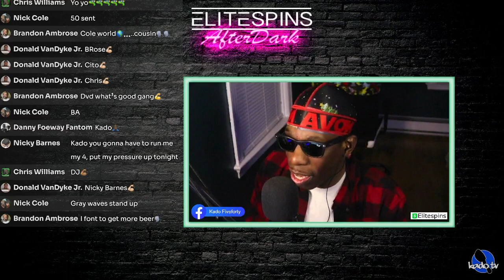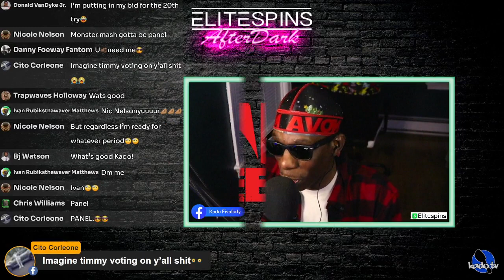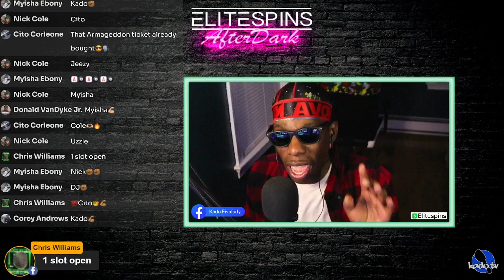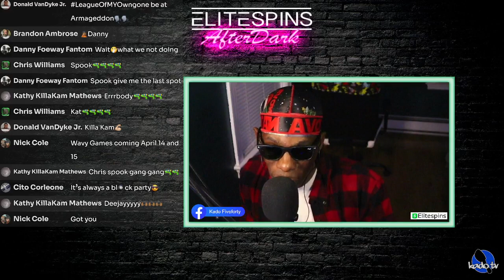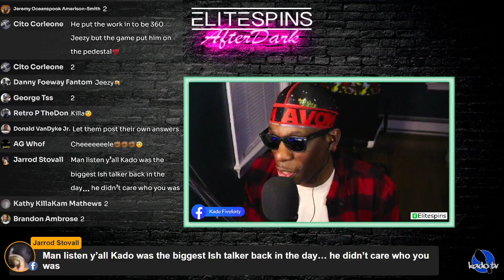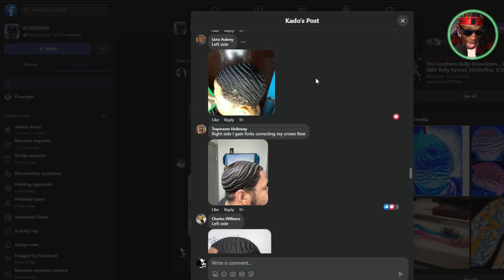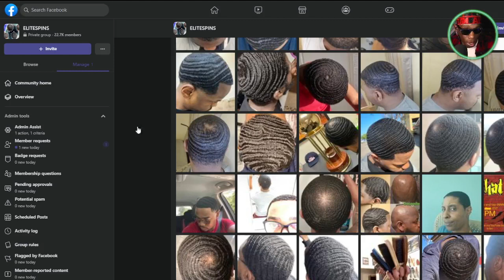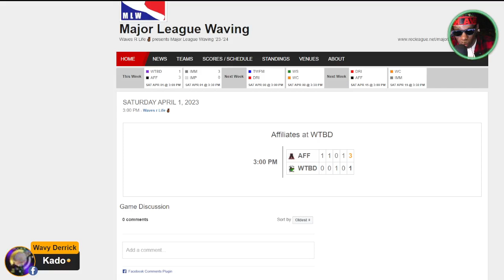Ep. 12: BLOCK PARTY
This episode we decided to kick back and run through the current events of the wave game and let the community chime in. If you got time to brush to this, pull up and get in a session.

✅Follow me on other socials